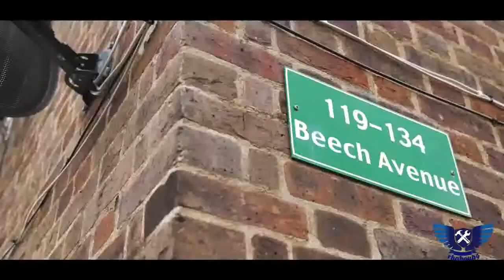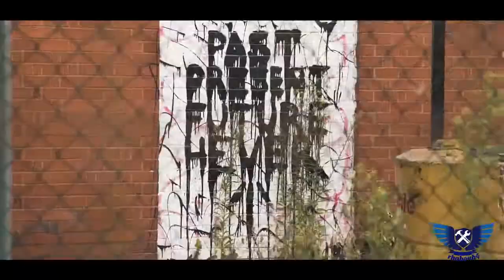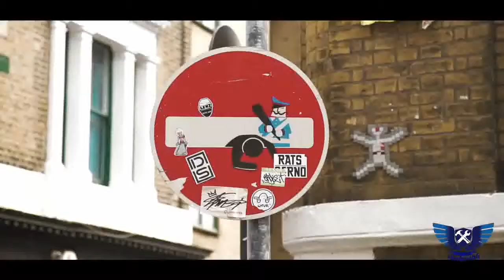Dizzy DROS clash 2019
dizzy dros maroccain rappeur